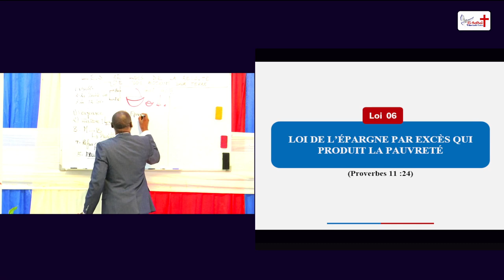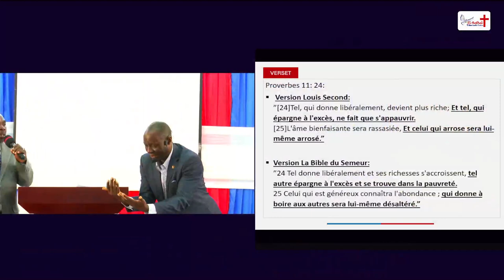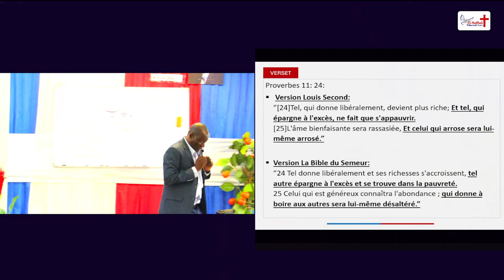Loi de récolte 6: L'épargne par excès qui produit la pauvreté.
Dans cette sixième loi spirituelle de la récolte, nous abordons l'idée que l'épargne excessive peut mener à la pauvreté, tandis que la générosité enrichit. En nous basant sur Proverbes 11:24-25, nous découvrons que donner libéralement non seulement augmente nos richesses mais aussi apporte satisfaction et abondance. Explorez comment la bienfaisance et le partage influencent notre prospérité spirituelle et matérielle.